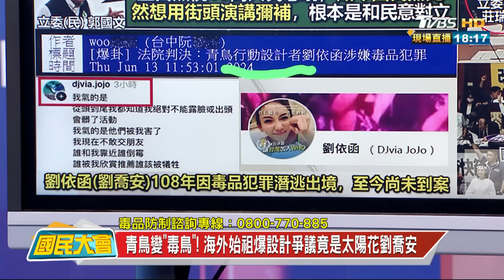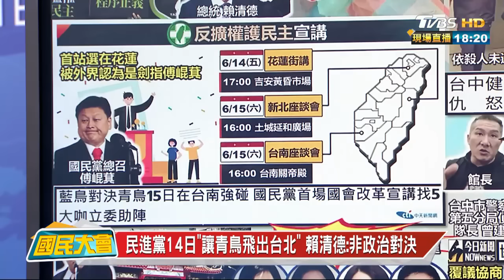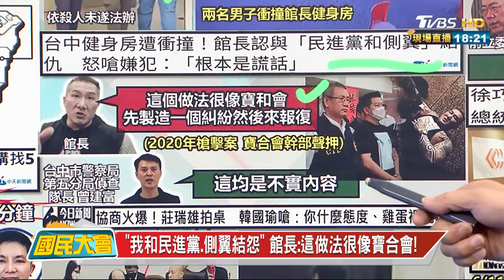"我和民進黨.側翼結怨" 館長:這做法很像寶合會! 國民大會2024613 (2/4)